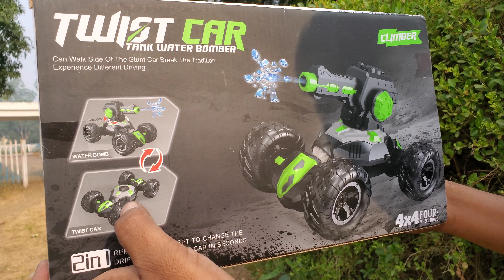off Road Twist car water bomber 2in1 car